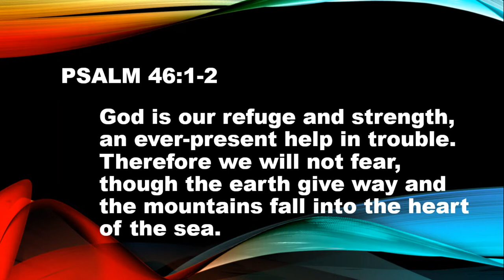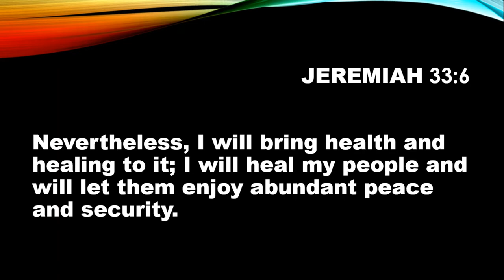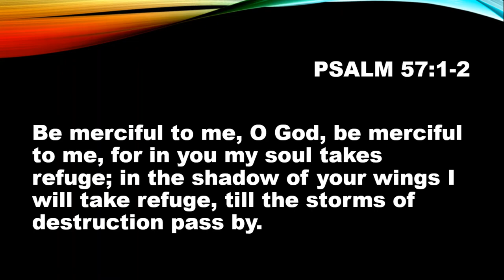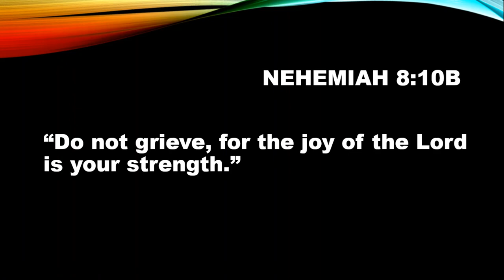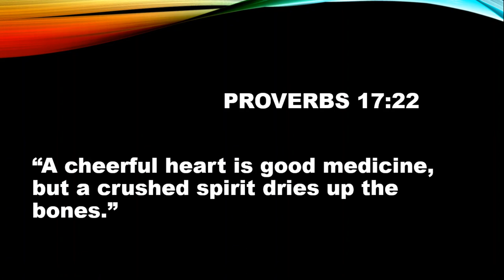Bible Verses To Build Your Faith Against Corona Virus Crisis - PART 1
Title: The End
Type of music: Chillstep
Mood: Sad / Emotional

You’re free to use this no copyright Emotional background music, but you must include the following in your video description (Copy & Paste):

If you like this no copyright Sad and Emotional background music for videos, don't hesitate to leave a comment or to like the video.